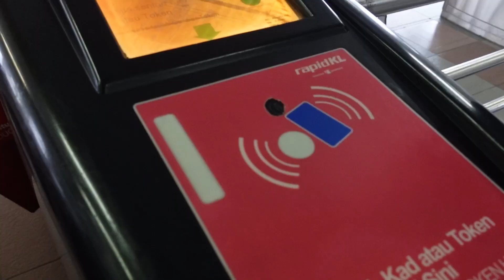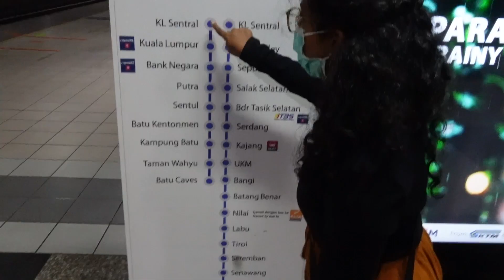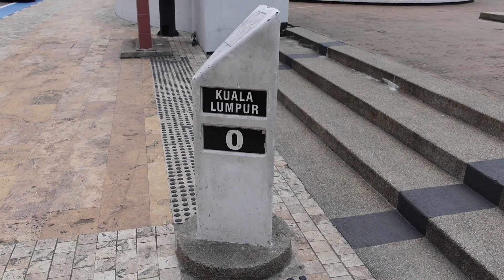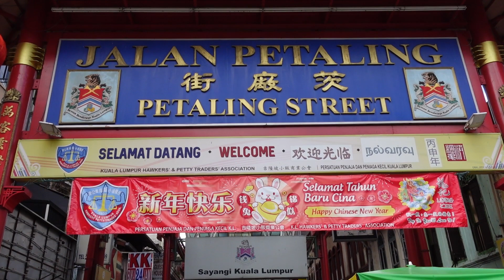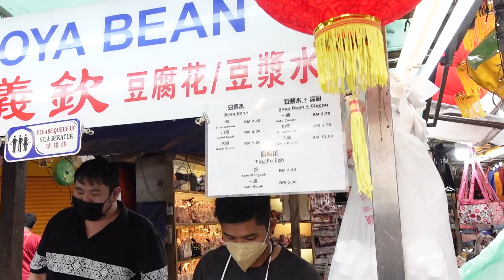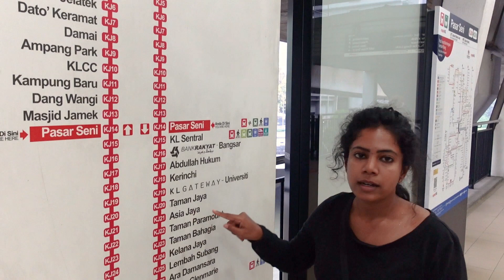IS THIS KUALA LUMPUR? 😍 (First day in Malaysia's AMAZING capital city!)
In this Malaysia travel vlog, we explored the capital city, Kuala Lumpur - the most popular city in Malaysia and a favourite among foreigners. We started our day with a visit to the Batu Caves which is a temple for Lord Murugan, an important Hindu deity. After that we came back to the city on the KL Commuter Line train from Batu caves to KL Sentral. We got off the train at the Masjid Nagara (National Mosque) but it was closed for prayers. We then walked around the city to Merdeka Square where Malaysia declared independence from the British. After that we went to Chinatown and stopped at Petaling Street to see the shopping scene there. We then visited the Maha Mariamman Temple - one of the oldest in the country! We also ate some delicious vegan meat and Roti Canai at a restaurant before heading back to Petaling Jaya to stay with our new friends. We got arounf Kuala Lumpur using the Metro as well as the free goKL bus service!

Instagram (send us a Hi!)

(try free like us)

Our travel and photo gear

🗺 Free travel guide on things to do and places to see in Malaysia

📽 Also watch this vlog in Kannada: ?